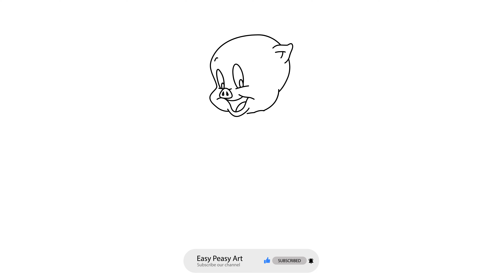How to Draw Porky Pig | Drawing & Color Easy Step by Step for kids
In this video, kids will learn how to draw  Porky Pig Drawing easily and learn to color.

How to draw Porky Pig - Pokémon Cartoon character drawings, Drawing  Porky Pig Cartoon character and coloring,  Porky Pig Cartoon character drawing,  Porky Pig Cartoon character cake coloring, pencil sketches, drawings, painting, drawing class, how to draw step by step, how to draw easily, drawing the outline, sketch drawing, easy drawing, scenery drawing, learn to draw  Porky Pig

Porky Pig Drawing for Kids & Toddlers
Porky Pig Drawing,  Painting for kids
Drawing basic
How to draw, Paint
How to draw, Paint basic
How to draw, Paint Tips
Let's draw, Paint Together
Drew as kids
Basic Picture
How to draw an easy picture
Drawing easy for children
Step-by-Step Drawing
How to draw and paint for kids
Drawing for kids
Drawing tutorial
Drawing tutorial easy
Drawing ideas